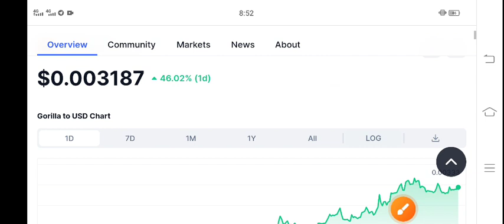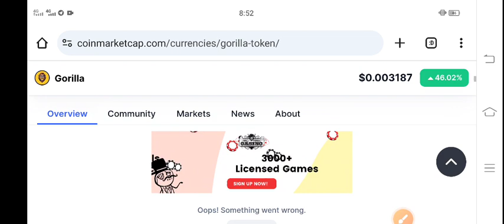Gorilla coin Price Prediction! Gorilla crypto Latest News Today